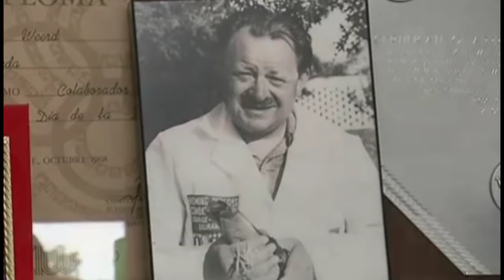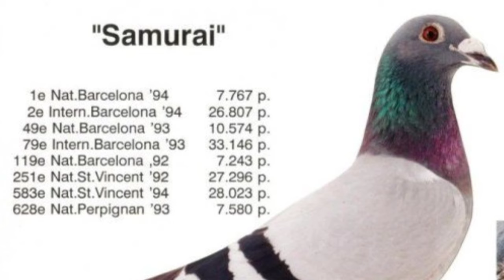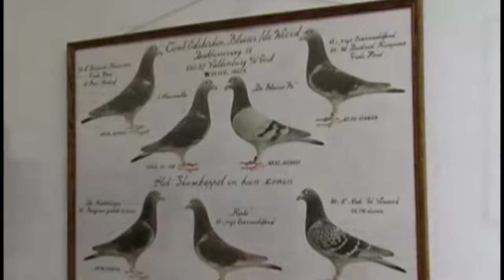PIET & DR HENK DE WEERD - NICOLE DE WEERD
● Tips
● Method
● Medication
● Motivation
● Feeding

They know his name into the furthest corners of our globe… There are plenty of superlatives to characterize him, ranging from … ‘Mister globe’, ‘the creator’, the ‘power broker’, the ‘pigeon professor’… we are of course talking about the ‘specialist’ far in the area of selection and breeding of sport pigeons… namely the late Piet de Weerd from Breda.

Piet de Weerd more or less dedicated his whole life to the pigeon sport… travelled the world over, flew over all the oceans, even in the days when air travel barely existed… has honoured all the so-called ‘greats’ and ‘top fanciers’ within our pigeon sport with a visit! His feeling for… and knowledge of the pigeons… cannot be matched anywhere in the world! He was not made an honorary citizen of the American city ‘New Orleans’ for nothing.

In the international pigeon sport Piet de Weerd is considered the ‘creator’… the stock layer of the modern ‘extreme long distance pigeon’… because he is the ‘Einstein’ of the ancient ‘Jan Aarden pedigree’… which has now grown to be the ‘old Steenbergs pedigree’… which in numerous lofts within the international pigeon sport lies at the basis of ‘current top performances’ in the ‘international overnight long distance’! In 1913 in Oude Tonge… a place in the west of the borough.

Oostflakkee (province South-Holland) on the former island Goeree-Overflakkee… Piet de Weerd saw the light of day. He first entered the pigeon loft as a 14 year old boy, and it was the loft of the then grandmaster and one of the greatest champions in the Dutch pigeon sport history… Ko Nipius from the nearby Middelharnis. The roles were soon reversed… and it was Ko Nipius who went to Piet de Weerd for advice. Piet was a former teacher… and his mastery of ‘language’ and ‘literature’, in combination with his love for the pigeon sport… made him a very accomplished writer and pigeon sport journalist. Countless educational reports were made by his hand… his experience and knowledge was bundled in book form… several marvellous, and more over educational, books appeared on the market! Piet de Weerd possessed the unbridled art of playing to the language and feeling of the fanciers like no other. As an author he has lifted the pigeon sport to a higher level!

But what makes him specifically so ‘special’… is his ‘great service’ in the creation of the modern homing pigeon for the ‘overnight long distance’. As pigeon sport chronicle he visited, invited or not, nearly all the top lofts worldwide... and whoever he visited, they were always impressed with his knowledge and feeling for discovering real ‘top pigeons’… from really excellent ‘stock pigeons’.  The best example of this was in the period 1958 – 1962 when Piet, racing in combination with Jozef Vandenbroucke in Wielsbeke was 3rd Nat. champion of Belgium, 6th Nat. and 2nd Champion Entente Belge as well as 6th and 7th Nat. champion.  Via his visits to numerous top lofts he formed a ‘perfect picture’ for himself… of how a real ‘top pigeon’, a real ‘super breeding pigeon’ must look like… which qualities a  ‘top pigeon’ had to have. He is the ‘maker’…  of several well-known top lofts… but he owes his great reputation by being the founder of the world famous ‘Jan Aarden’-pedigree… which was later to form the basis of the creation of the ‘old Steenbergs pedigree’. The Jan Aarden pigeons which for years ensured the ‘greatest successes’ in the national and international long distance races! Without Piet de Weerd… this ‘Aarden-pedigree’ would never have existed. Piet was not only a ‘close friend’ of Jan Aarden in Steenbergen…  he was also the deliverer of the basis pigeons for the stock building by Jan Aarden… and the man who made the most important couplings when putting together the breeding team.